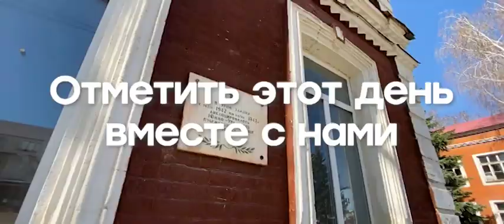День Рождение 265 лет